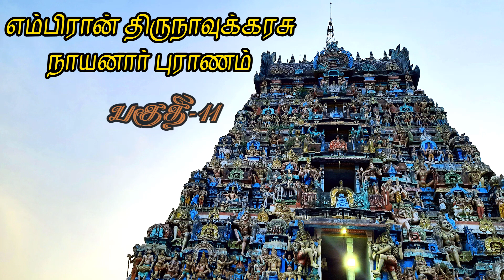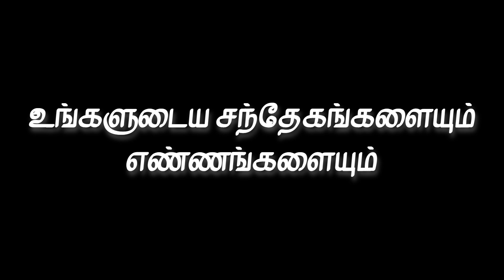எம்பிரான் திருநாவுக்கரசு நாயனார் புராணம் பகுதி- 11|சிவ.சாந்தகுமாரி|நீலகண்டா|Neelakanda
திருவானைக்காவல் சிவ.சாந்தகுமாரி அம்மாவின் " எம்பிரான் திருநாவுக்கரசு நாயனார் புராணம் "  பகுதி - 11